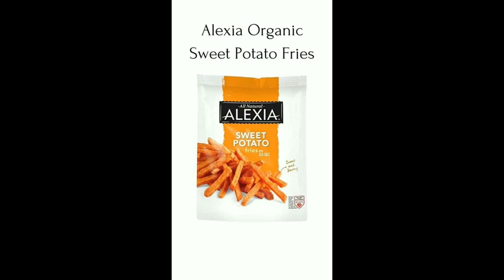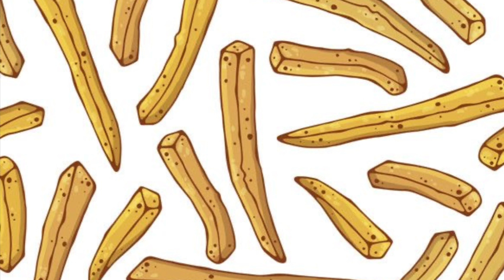Top 15 Brands Of Frozen French Fries 🍟